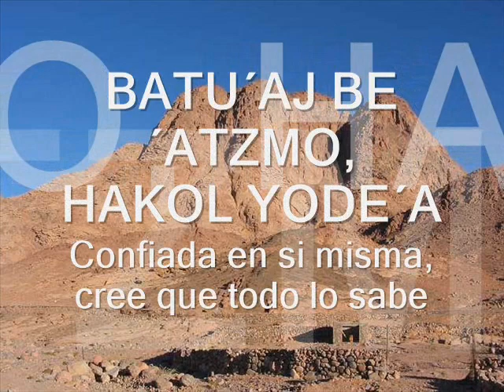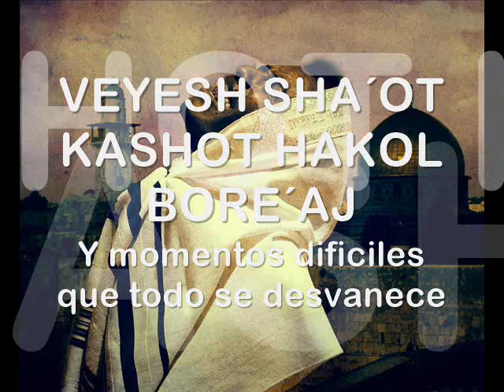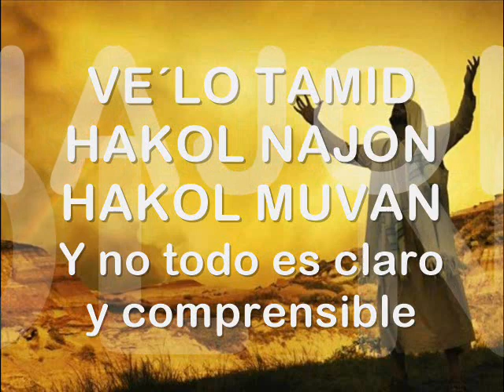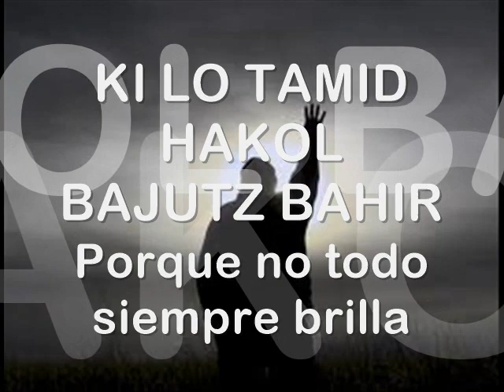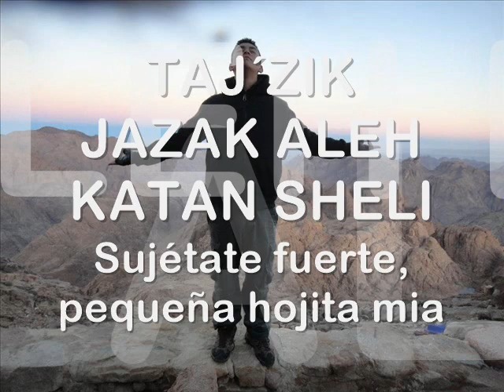ALE KATAN SHELI AVRAHAM FRIED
Esta canción no es para adorar a El Eterno, más bien, es un mensaje de El, para nosotros, para que no nos sintamos solos. Bendita sea Tu Presencia en nuestra vida Elohim!!